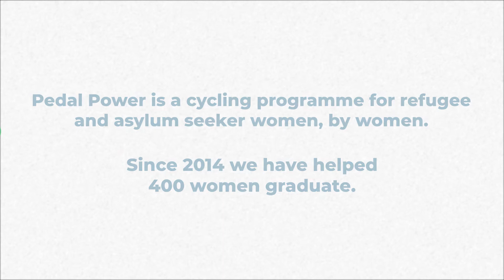The power of a community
Pedal Power is our free cycling instruction programme, specifically for refugee women, led by refugee women. Some trainees and recent graduates spoke to us about this unique and amazing community.